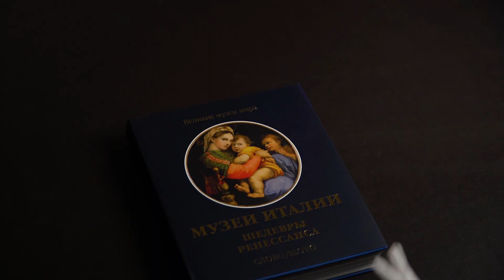Музеи Италии. Шедевры Ренессанса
Альбом «Музеи Италии. Шедевры Ренессанса» отличается от других книг серии «Великие музеи мира» и концепцией, и структурой. Основная задача предыдущих альбомов — наиболее полно представить коллекции того или иного музея, продемонстрировать самые значительные произведения в хронологическом порядке. Новое издание сосредотачивается на произведениях одного периода – эпохи Ренессанса, а именно на полотнах Возрождения, представленных в самых разных музеях Италии.

Альбом предлагает увлекательное путешествие в эпоху Ренессанса. В центре рассказа три гениальных мастера: Леонардо, Рафаэль и Микеланджело. Но начинается рассказ с периода, находящегося на стыке «осени Средневековья» и «весны Возрождения», что дает возможность почувствовать художественную атмосферу, подготовившую появление этих гигантов, и познакомиться с произведениями их предшественников: Мазаччо, Донателло, Мантеньи, мастеров венецианской школы. Читатель получит уникальную возможность увидеть репродукции произведений, хранящихся не только в знаменитых музеях, но и в собраниях, менее известных широкой публике.